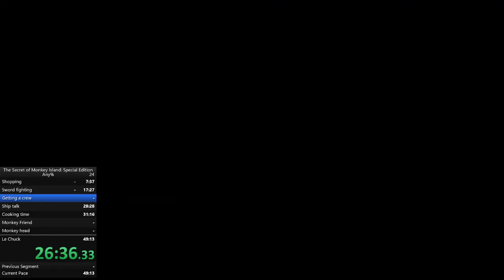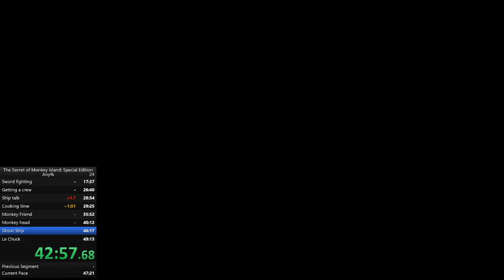The secret of monkey island SE speed run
latest video "Rise Of The Pawn - A Unique Blend Of Chess And Deckbuilding"